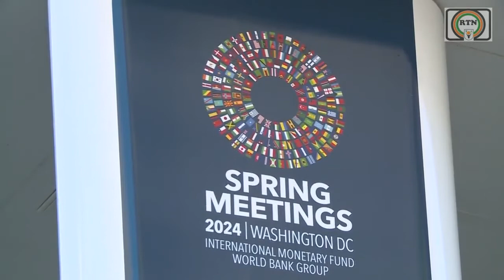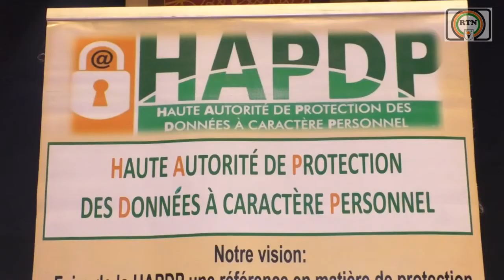RTN - JT GOURMANTCHE DU 19 04 2024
JT GOURMANTCHE DU 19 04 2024